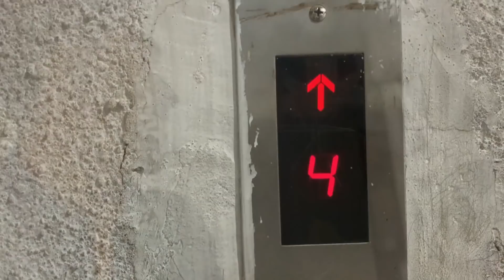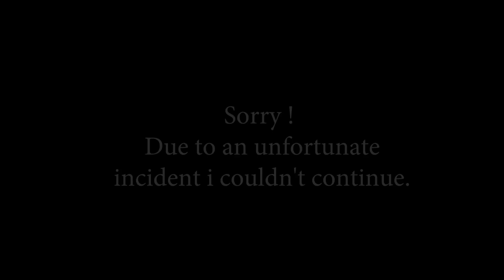In Chennai after 9 years || James wc Meetei Lifestyle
In Chennai after 9 years James wc Meetei vlog

A short video vlog of some good time in Chennai during a South movie shoot.
Due to contract sign with production house i am unable to show film shooting related videos as the movie is not released yet.
Will try to make more videos after the release.
Thank you for sparing your time and watching my videos.

Thagatchari
Hambai
Tipra haa Ayug log Thung !